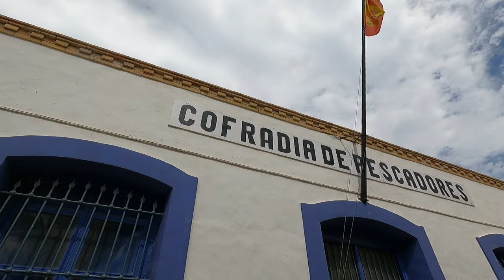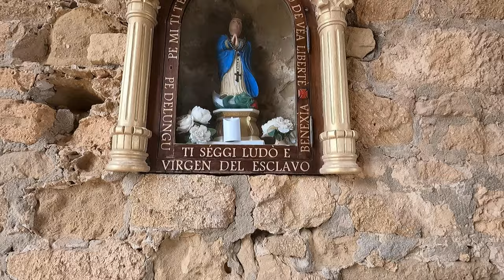Isla de TABARCA, las DOS Tabarcas, Alicante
Mi visita a esta isla llamada Tabarca, en la provincia de Alicante (Comunidad Valenciana) Una isla que ya había visitado en otra ocasión, pero esta vez he visto los rincones de la isla que no conocía. Como sus calles o la iglesia de Tabarca y el Faro de Tabarca. Si no conoces la isla te recomiendo mucho su visita. Aquí os dejo ubicaciones: